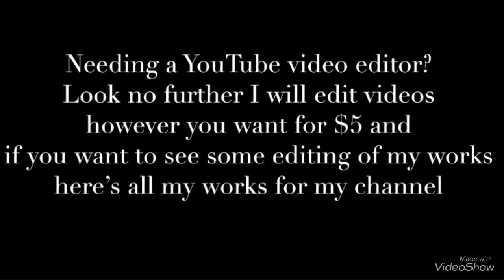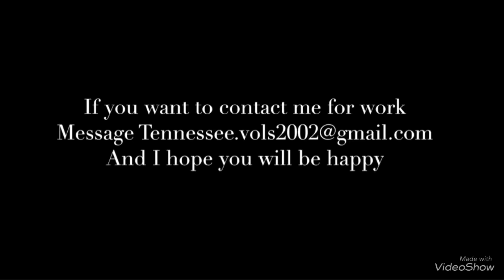Are you looking for a editor for your videos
If your looking for an video editor for your YouTube videos watch this video and if you want me to edit for you contact me at and have a nice day